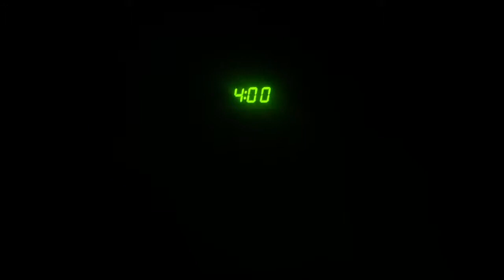JCP Fitness Pull Day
This video is about JCP Fitness Pull Day